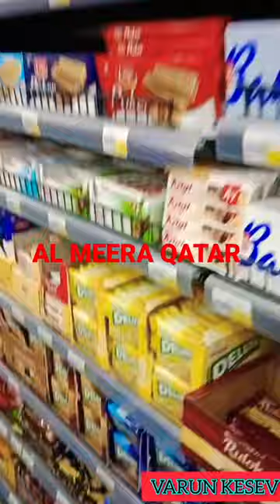AL MEERA SUPER MARKET DOHA QATAR 🇶🇦